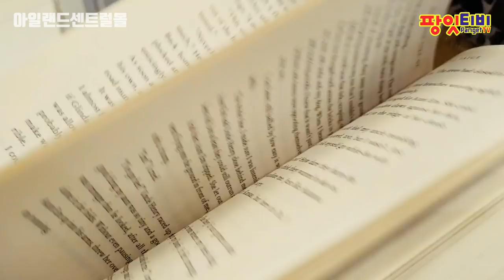[팡잇티비] 아일랜드센트럴쇼핑몰 Island Central Mactan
아일랜드센트럴몰 - Island Central Mactan